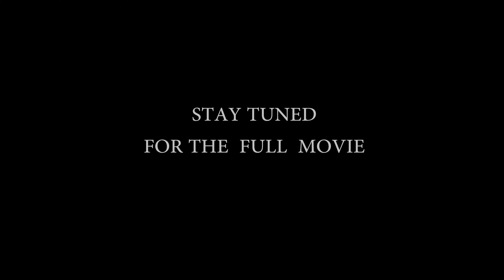NIGUDA KALPANE | MULTI LANGUAGE SHORT MOVIE| HINDI LANGUAGE | STORY BY LNAD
NIGUDA KALPANE HORROR BASED COMICAL THEME MOVIE BY LNAD CREATIONS. THESE MOVIE IS ALL ABOUT NEGATIVITY IN HUMANS LIFE